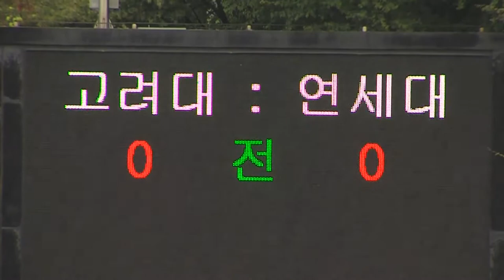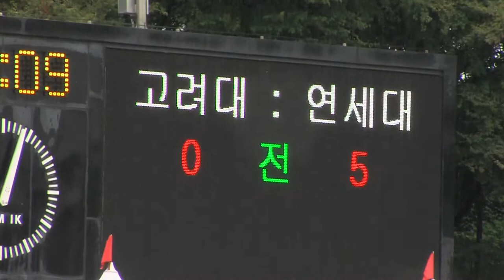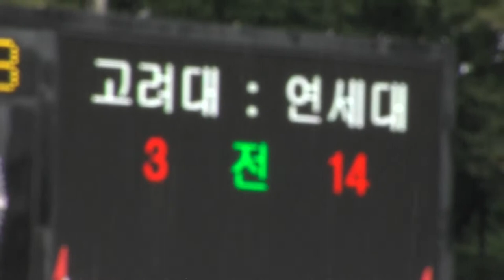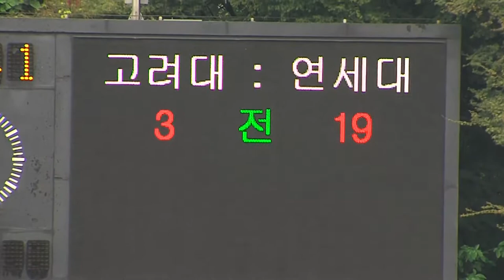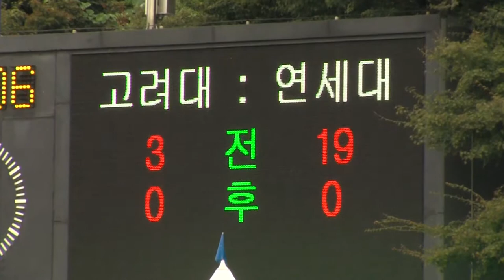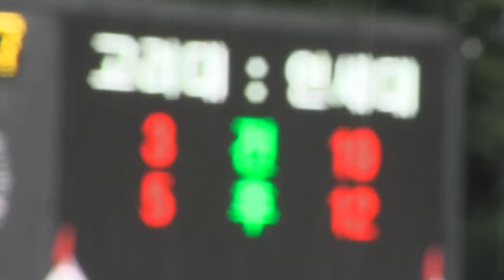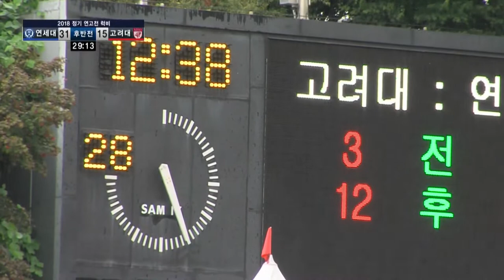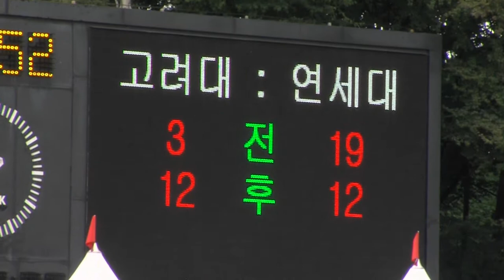[고려대학교 Korea University] 2018 정기고연전 럭비 중계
2018 정기 고연전 럭비 중계

제작 : STN

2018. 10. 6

잠실종합운동장 보조경기장